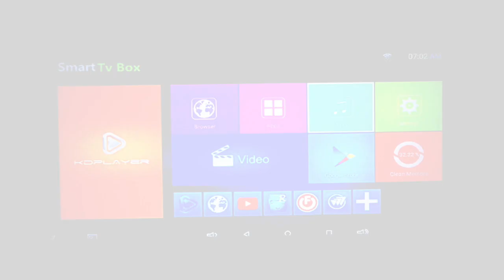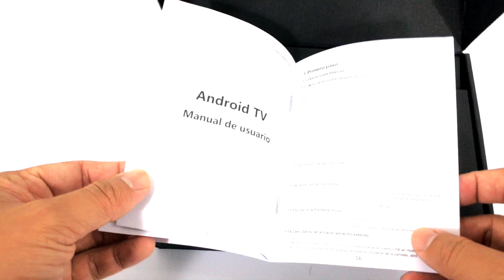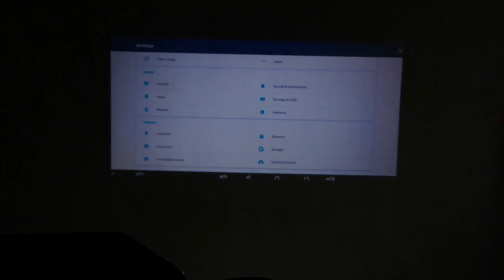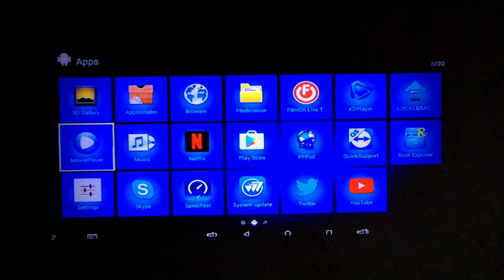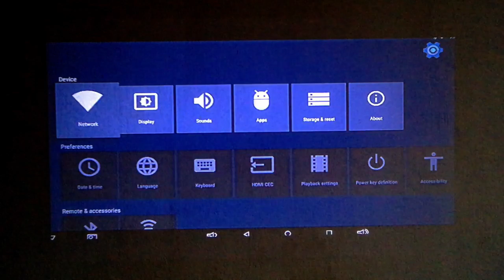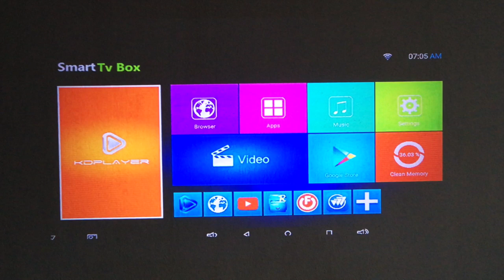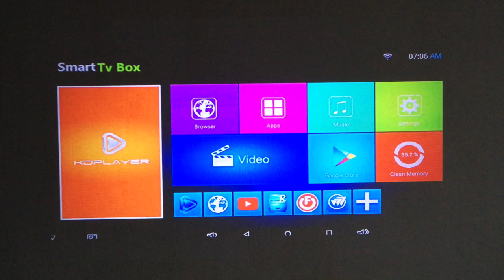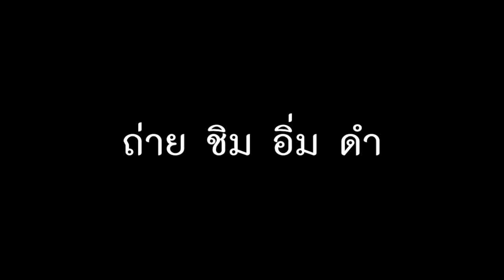Android Smart Box รุ่น T95Z plus Amlogic S912 : รีวิวทดสอบ by T3B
สั่ง TVBOX T95Z จาก